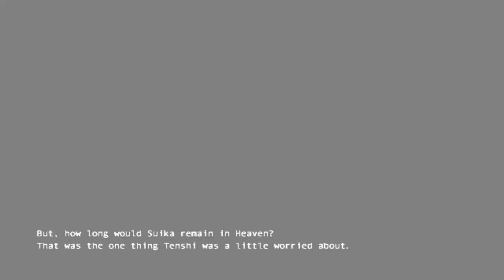Touhou 10.5 Scarlet Weather Rhapsody - Tenshi's Stpry - Why Is Everyone Coming To Heaven!?